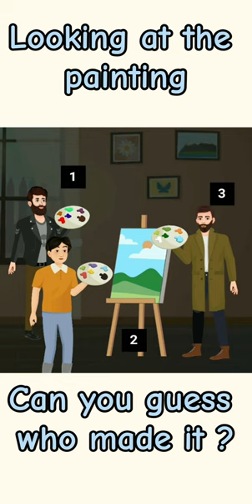Looking at the painting,can you guess whomade it?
Looking at the painting,
can you guess who
made it?